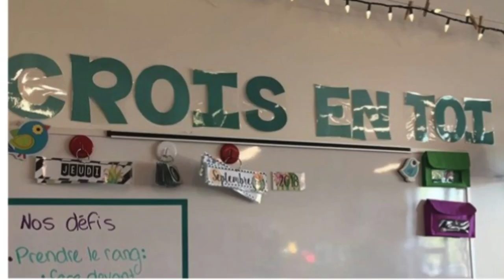Sortir des cahiers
Une proposition simple et parfaite pour les enseignants qui désirent sortir un peu des cahiers.

Obtenez un mois gratuit pour tester les fonctionnalités de Seesaw plus